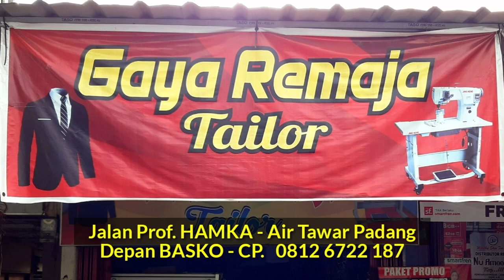🔴 Ustadz UJE | H. Jhoni Effendi, Lc, MA | 3 Kriteria Nafsu dlm Qur'an, Taushiyah Zhuhur MASRA Sumbar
CERAMAH ZHUHUR di Masjid RAYA Sumatera Barat
Ahad, 7 Juni 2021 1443 H
oleh :  🔴 Ustadz UJE | H. Jhoni Effendi, Lc, MA
( Alumni Al Azhar University - Cairo )
Tema Ceramah :
" 3 Kriteria Nafsu dalam Al-Qur'an "